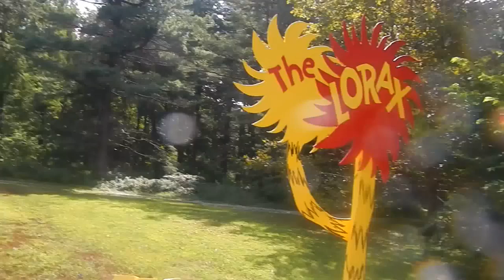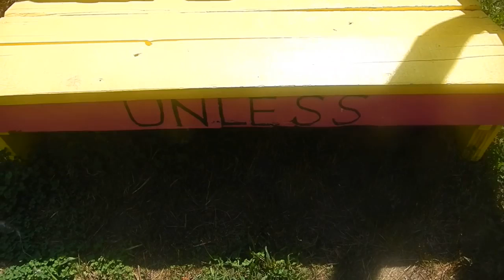Ted Harris The Lorax